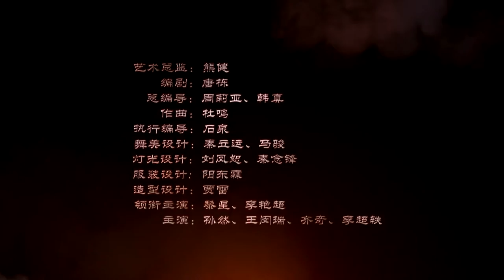CPAX 2020 Online Exhibition - Dragon Boat Racing (沙湾往事)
Dragon Boat Racing is a Chinese dance drama performed by Guangdong Song & Dance Theater. The show tells a story at Shawan Town of Guangdong Province in the 1930s. Shawan is regarded as home to Cantonese music. The "Three Virtuosos of He Family" from Shawan are outstanding representatives of Cantonese music. Based on the story of the "Three Virtuosos of He Family" and other Cantonese musicians, the show takes the creation of a well-known piece of Cantonese music Dragon Boat Racing as the main thread, and demonstrates the persistent pursuit and struggle of Cantonese musicians in carrying forward Chinese traditional music, the noble integrity and inspiring magic of Cantonese music, and the unyielding and striving spirit of Chinese nation.